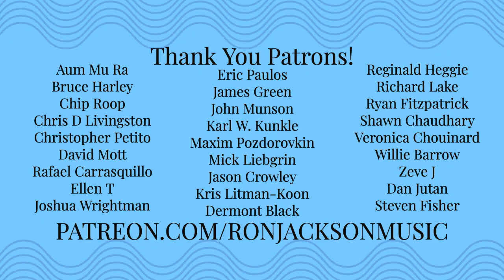Clifford Brown’s “Sandu”, 7 String Guitar Solo!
Private House Party Brooklyn, NY
Ron Jackson-7 String Guitar
Sasha- Drums
Marcus Miller- Alto Saxophone
Calvin Jones- Electric Bass
USE CODE ronjackson

🎸 Downloadable Lessons, Arrangements, Sheet Music
🎸 CD's , Vinyls, Downloads, Books, Merch